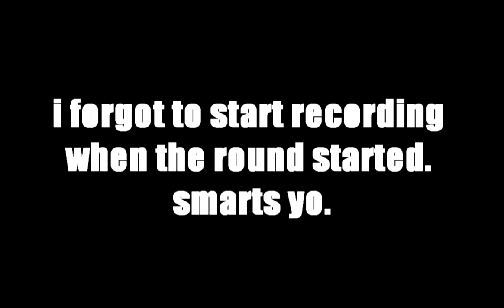SoV vs AIM friendly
16 vs 16 friendly against AIM recon